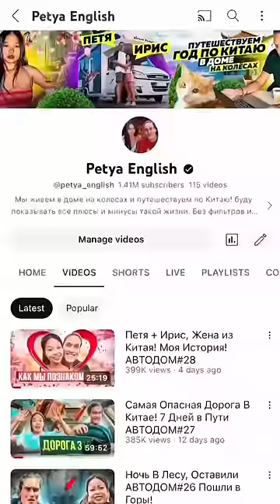Почему Купили Дом На Колесах?